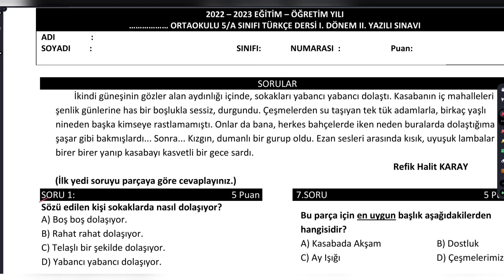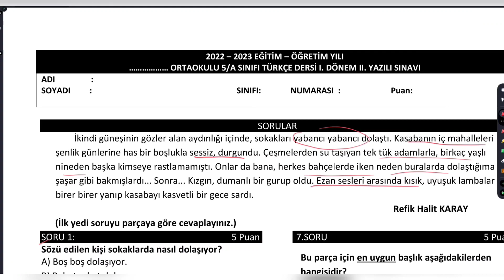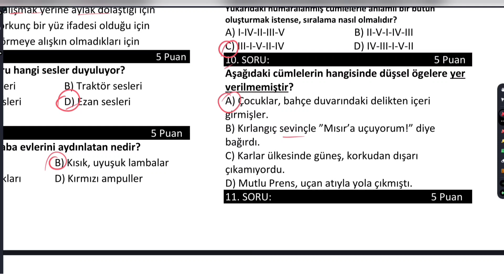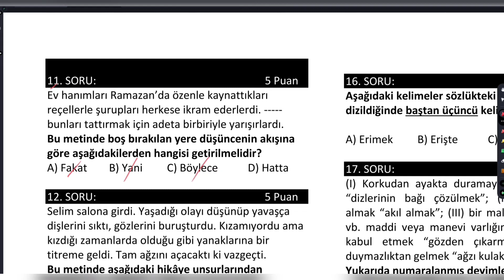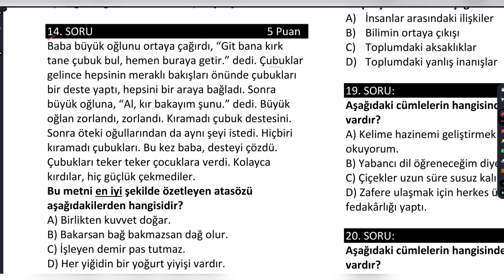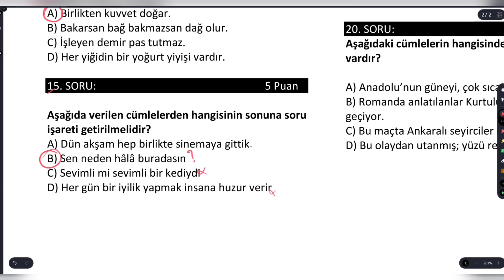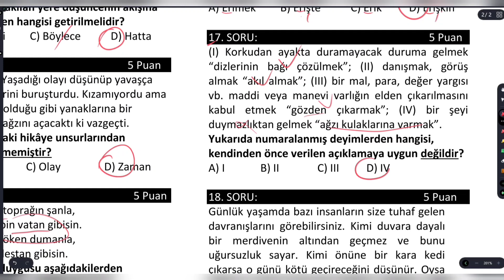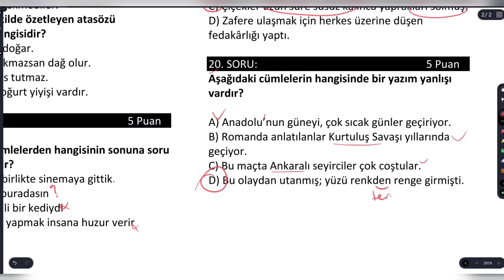5.Sınıf Türkçe Dersi 1.Dönem 2.Yazılı Soruları ve Cevapları Güncel Yeni 2023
5.Sınıf Türkçe Dersi 1.Dönem 2.Yazılı Soruları ve Cevapları Güncel Yeni 2023
5 Sınıf Türkçe Dersi 1 Dönem 2 Yazılı Soruları ve Cevapları Güncel Yeni 2023
5.sınıf türkçe 1.dönem 2.yazılı soruları ve cevapları
5 sınıf türkçe 1 dönem 2 yazılı soruları ve cevapları
türkçe 5.sınıf 1.dönem 2.yazılı soruları ve cevapları
türkçe 1.dönem 2.yazılı 5.sınıf soruları ve cevapları
5 sınıf 1 dönem 2 yazılı türkçe soruları ve cevapları
5.sınıf 1.dönem 2.yazılı türkçe soruları ve cevapları
silgili kalem
5.sınıf yazılı soruları
5.sınıf türkçe 1.dönem 2.yazılı soruları ve cevapları
türkçe yazılısı